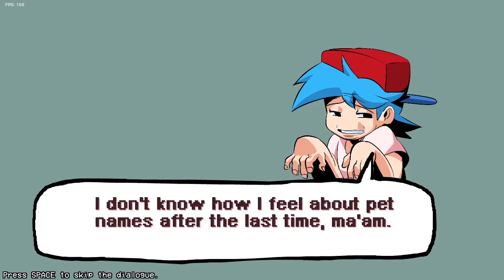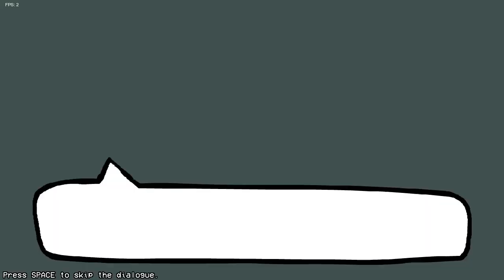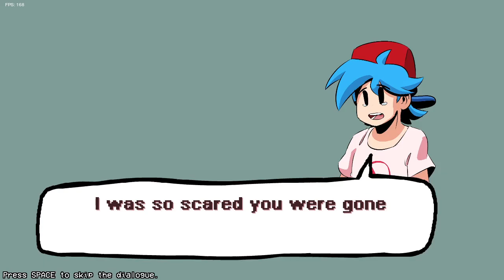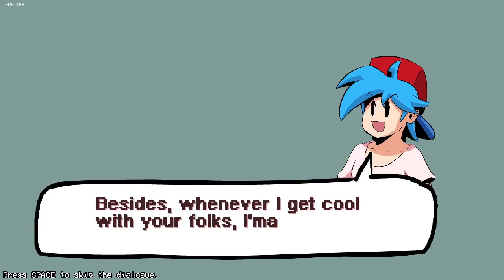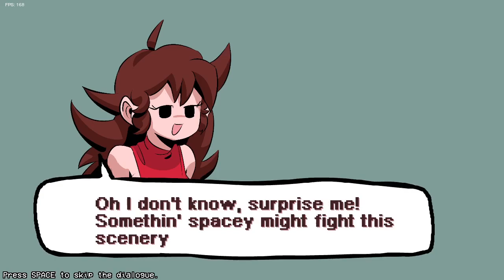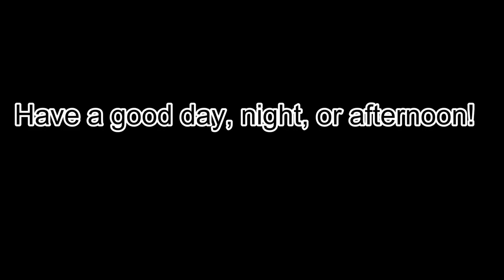Wholesome family bonding time... FNF HD (Update!) - (Hard)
This new week update was super cool, and I really enjoyed it. Even though I knew what was coming up for winter horror land, it still ended up shocking me. Anyways I hope you enjoy!